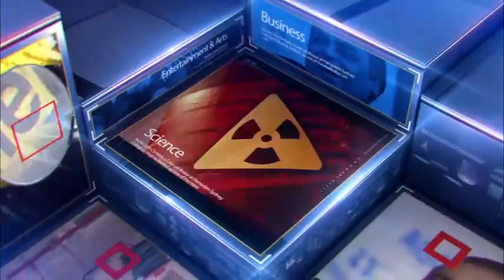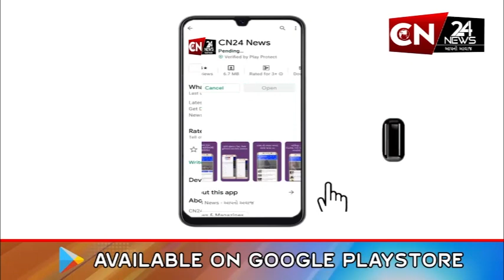લુણાવાડા : વેદાંત ઈન્ટરનેશનલ સ્કૂલ ખાતે કલામહાકુભ સ્પર્ધાનું કરાયું આયોજન